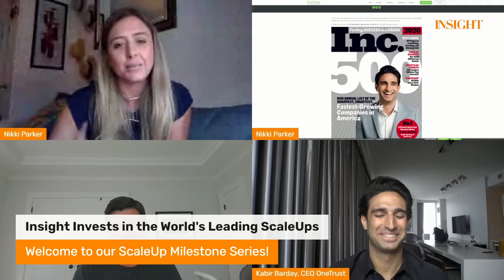LinkedIn LIVE: OneTrust's ScaleUp Milestone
Have you been thinking about the importance of trust? We have, and so has Inc. Magazine's Fastest Growing Company OneTrust. Watch Insight's ScaleUp Milestone interview with Managing Director Richard Wells and OneTrust CEO, Kabir Barday as they discuss the challenges and opportunities for ScaleUp software companies.